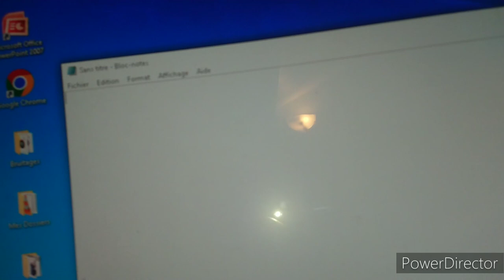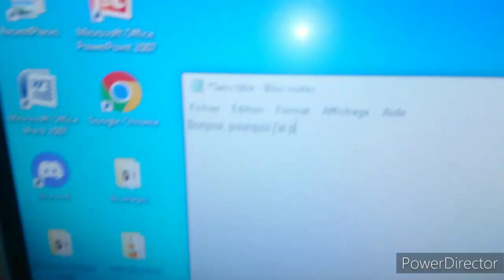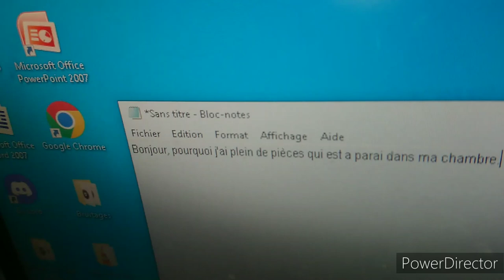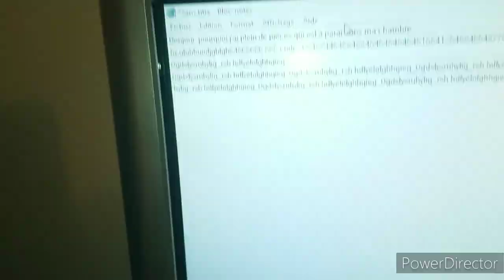JE TROUVE DES PIÈCES DANS MA CHAMBRE (SKETCH)